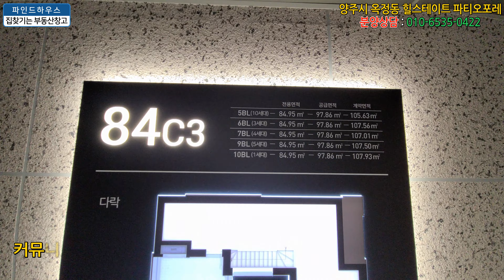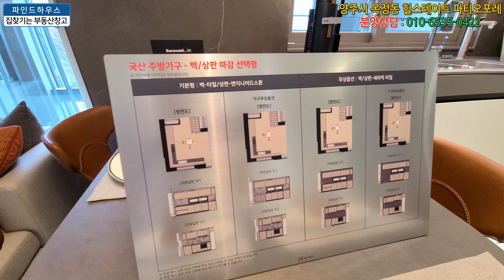현대건설이 만드는 힐스테이트 파티오포레 한번 구경해보세요(양주시 옥정동 옥정신도시 블록형 단독주택)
■ 무료 촬영 및 매물 상담전화 : 가야주택 노창환 팀장 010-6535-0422
■ 더 많은 매물 확인을 원하시는 분은 집찾기는부동산창고 / 집찾기는빌라창고 / 파인드하우스 검색하세요.(유튜브 및 블로그, 네이버TV)

★ 양주시 옥정동(옥정신도시) 힐스테이트 파티오포레 블록형 단독주택 상세 정보
  - 총세대수 : 총809세대
  - 타입별 구조 : 잔여 C Type
  - 전용면적 : 84.9㎡(25.7평)
  - 실사용 면적(연면적) : 210.0㎡(63.5평)
  - 옵션 및 기타(세대별 차이 있음) : 옵션 선택가능
​  - 건축 기반시설 : 도시가스, 상하수도, 오폐수 직관
  - 건물 구조 : 철근콘크리트 4층 구조
  - 주차 가능 대수 : 기본 2대(필로티)

  - 기본 구조(타입별 약간의 차이 있음)
     1층 : 필로티 주차장, 현관, 개인정원, 알파룸, 창고, 화장실, 다용도실
     2층 : 테라스(중정형), 거실, 주방, 화장실, 다용도실, 방1개, 드레스룸
     3층 : 방2개, 화장실, 드레스룸, 야외 발코니
     4층 : 다락방, 야외 테라스

  - 분양가격 : 8억대 중후반
  - 실입주금액 : 분양가격의 약50% 필요(대출 약50%/개인별 차이 있음)

★ 대중교통
  - 버스정류장 : 도보3분 거리
  - 지하철 : 7호선 옥정중앙역(예정) 도보 10분 이내 거리

★ 주변시설
  - 학교 : 옥정초등학교, 옥정중학교, 옥정고등학교, 신규초등학교(예정)
  - 마트 및 편의시설 : 의료시설(예정), 이마트, 홈플러스, 하나로마트, 중소형마트 등

건설회사 및 건축주가 직접 분양하고 있는 현장입니다.